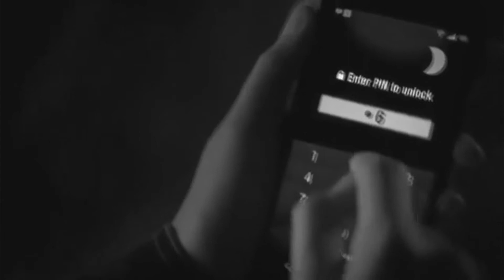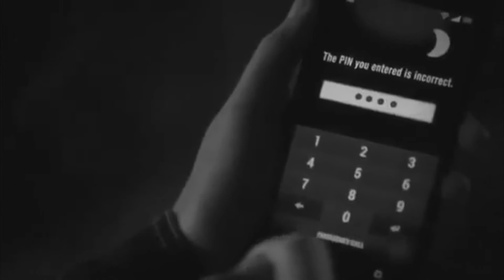Stefan & Elena | My Tears Are Becoming A Sea (for heirofkairi)